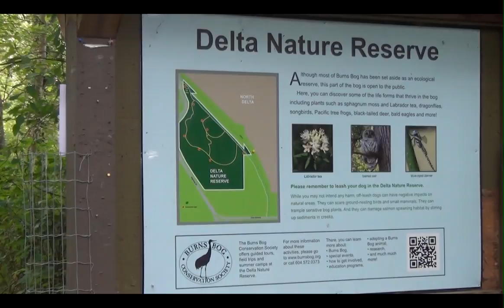Delta Burns Bog Park 1080